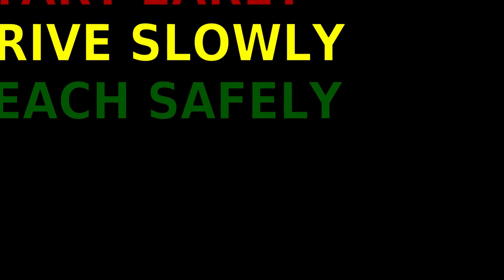GO SAFE,BE SAFE -FILM ABOUT ROAD SAFETY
TRAFIC RULES AWARENESS ANIMATION VIDEO
LITTLE KITES INDIVIDUAL PROJECT